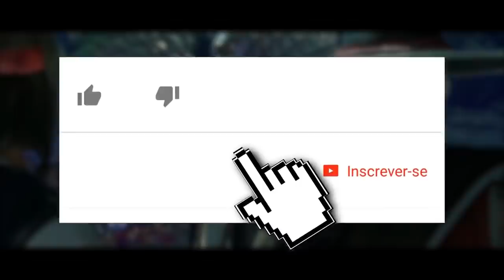MORTAL KOMBAT 11: CONHEÇA OS DUBLADORES QUE DÃO VIDA AOS PERSONAGENS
No vídeo de hoje trouxemos os dubladores do Brasil que emprestaram suas vozes para os lutadores de Mortal Kombat 11 e comentamos seus outros trabalhos que olha, nos deixaram surpreso e devem deixa-los também, pois são trabalhos que conhecemos, mas não lembrávamos.